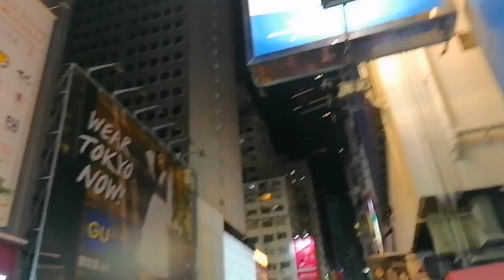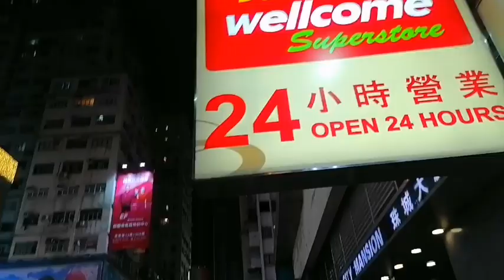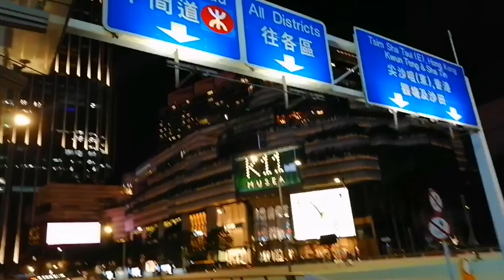Hongkong Night views 2021|yel bloum vlogs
Causeway Bay Hongkong Night views|yel bloum vlogs